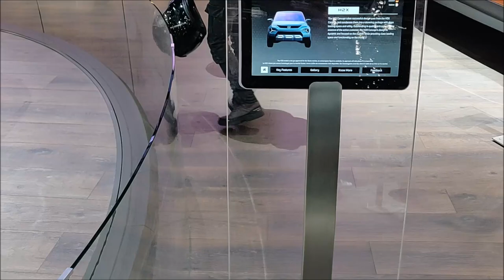TATA H2X Compact SUV Concept Car First Looks - Now known as Tata Hornbill | Geneva Motor Show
Tata debuted the H2X concept at the 2019 Geneva Motor Show. It previews an upcoming entry-level SUV from Tata whose series-production model will debut at the 2020 Indian Auto Expo. It is based on the same ALFA-ARC platform that also underpins the Tata Altroz.